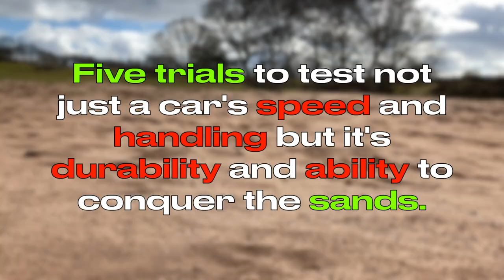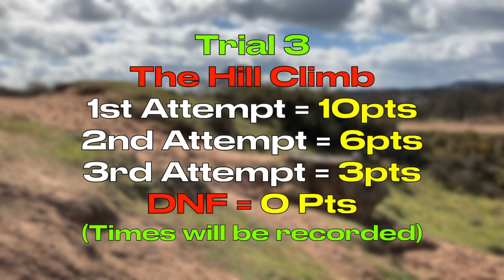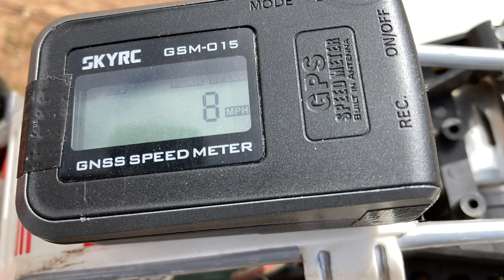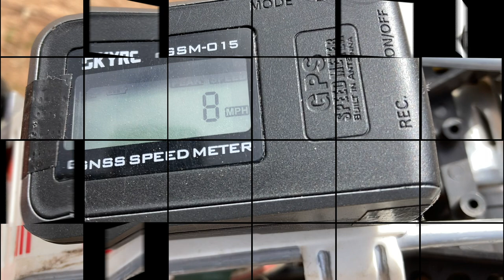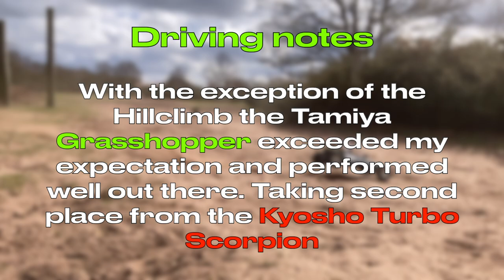Tamiya Grasshopper-Sand Trial (Day 03)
WELCOME TO THE SUPER SAND RC TRIALS 2023!

5 different unlimited RC trials to test not just an RC car's speed and handling but it's durability and ability to conquer the sands.

The car will have 3 attempts to complete each trial (with the exception of the speed-run)  and are scored thus:

Pass on the 1st attempt = 10 points.
        On the 2nd attempt =  6 points
        On the 3rd attempt =  3 points
and a DNF ( Did not finish) = 0 points.
(with a time penalty on time recorded events)

The speed-run is the exception with points awarded for every MPH the car achieves.
Example 15 mph = 15 points.

Times will be recorded on certain events and used in a tie. If there is still a stalemate top speed will be used.

(Please note: times during sand crossing are not recorded as stated on video text. A typing error-sorry!)

Tamiya Grasshopper Specs

RWD sand buggy from Tamiya.
540 Tamiya Torque Tuned Brushed motor
3300mah 7.2V Nimh Batteries used
Ball Bearings installed.